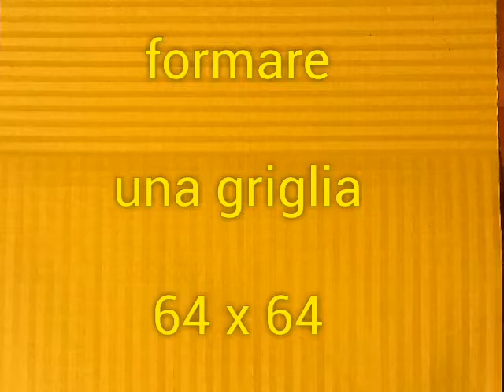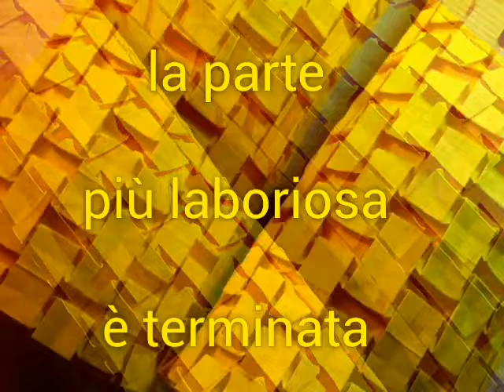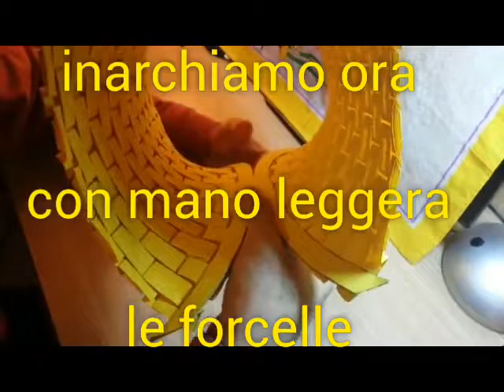VA-lamp - origami lamp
VA-lamp è un paralume origami basato sullo "Stretch Wall" di Yoshihide Momontani. In questo sito una presentazione più dettagliata